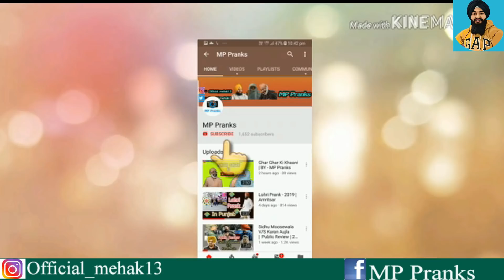THE RAPID LAIR GAME | By - Mehak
Its Street Questioning Video  . If  you Like The Video So Plz Subacribe To The Channel
AND EVERY MONDAY EVENING NEW VIDEO WILL BE LIVE ON MY CHANNEL

VIDEO BY-MEHAK PREET SINGH

Thanks To
Ravneet Singh
Maninder Singh